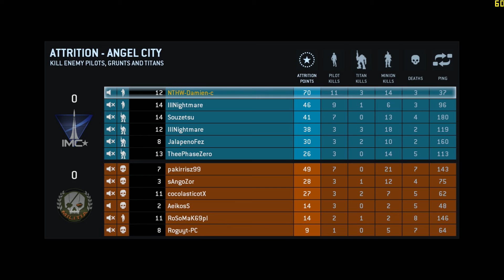Titanfall Beta Attrition 11 - 3